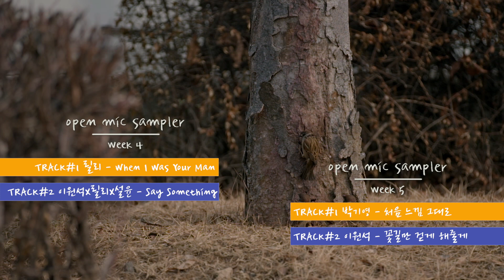[Open Mic Sampler] 코앞으로 다가온 따스한 봄 🌸꽃길🌸을 위한 버스킹🎶 매주 월요일 저녁 6시 유튜브 공개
[Week 4]

🎤 Track#1 릴리 - When I Was Your Man
🎤 Track#2 이원석&설윤&릴리 - Say Something

[Week 5]

🎤 Track#1 박기영 - 처음 느낌 그대로
🎤 Track#2 이원석 - 꽃길만 걷게 해줄게

전속 연주자로 정석훈과 김준서가 함께합니다.

비긴어게인 오픈마이크/애프터다크는 촬영지의 협조를 받아